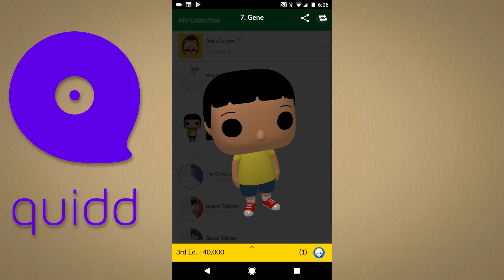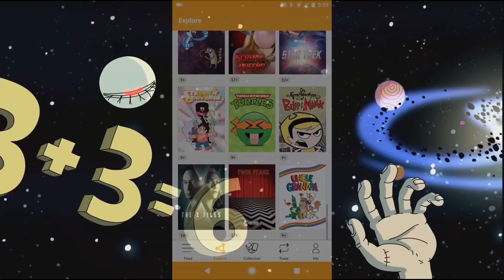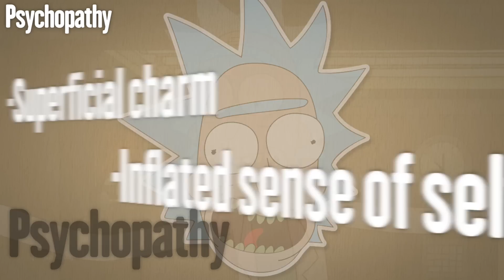The Psychology of Rick and Morty | Gnoggin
Feel free to add me, my username is Lockstin2

Let's analyse the psyche and the psychological relationship between Rick and Morty! Because we all know something interesting is going on inside their noggins.

Additional Credits:
Writer: JohnnyBlazeGR